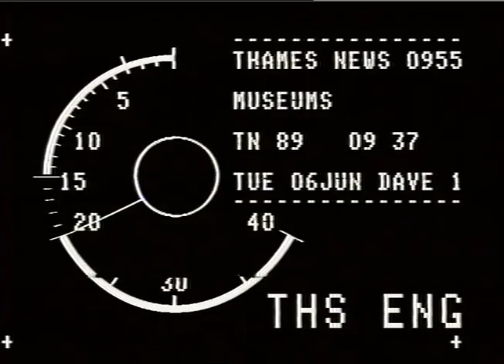TN-89-009-036 | Thames News Archive Footage